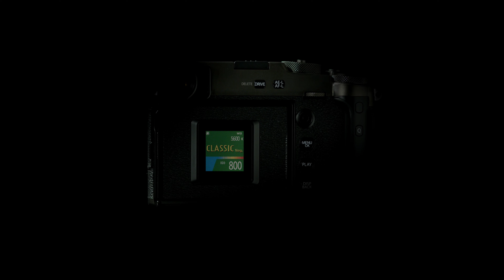Different Breed: Mindy Tan x X-Pro3 / FUJIFILM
X-Photographer Mindy Tan from Singapore shoots on X-Pro3